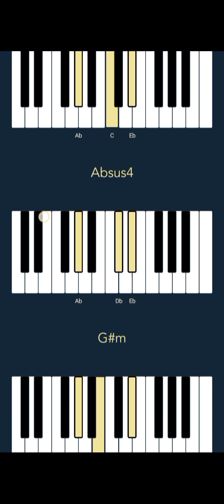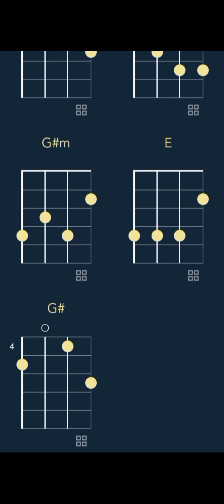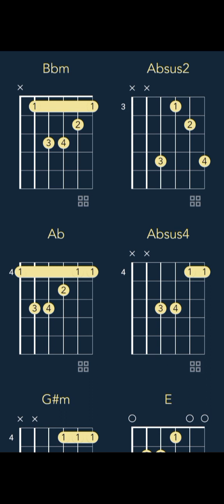Melanie Martinez - FAERIE SOIRÉE (CHORDS)